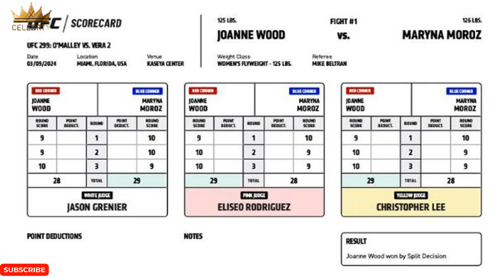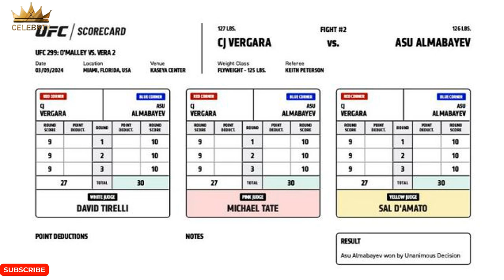OFFICIAL SCORECARDS UFC 299